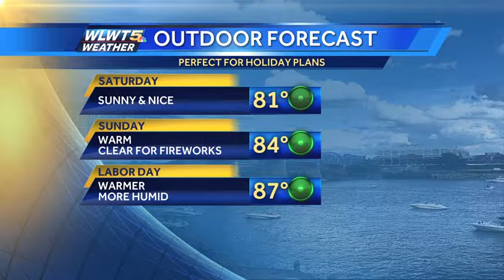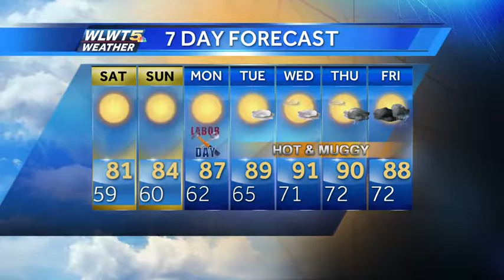A Nice, Comfortable Saturday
Hopefully the only problem you have this weekend is trying to find your sun glasses!